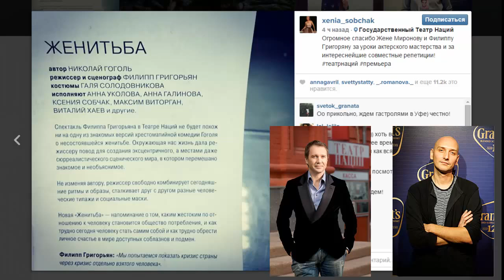Ксения Собчак поблагодарила Евгения Миронова и Филиппа Григорьяна